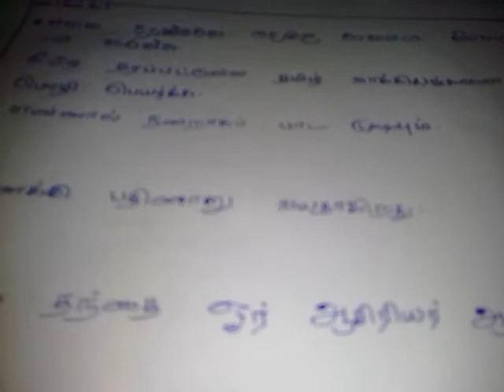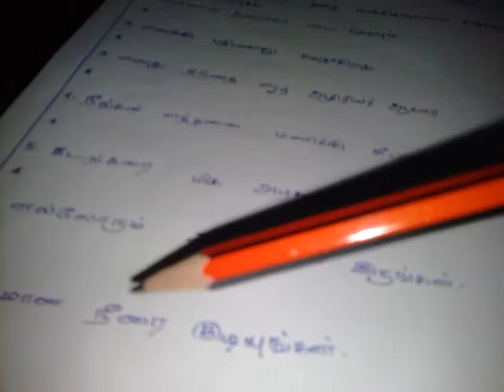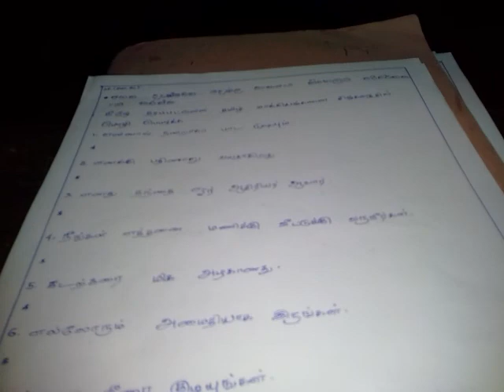විරුද්ධ පද(NO .2) දෙමළ වාක්‍ය සිංහලයට පරිවර්තනය කරමු(NO .2)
Second  language  sinhala